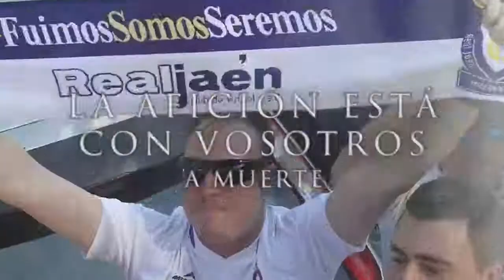¡Vamos, campeones!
Toca seguir luchando. El Real Jaén ya tiene rival, el Algeciras, tras el partido en casa de un play off directo que se escapó por poco el domingo. La afición arropó a los jugadores y los despidió con una sonora ovación: se habían dejado la piel en el campo. Faltó suerte y un arbitraje neutral. Pero el Racing de Ferrol es ya historia, ahora hay que renovar la ilusión porque sí se puede.